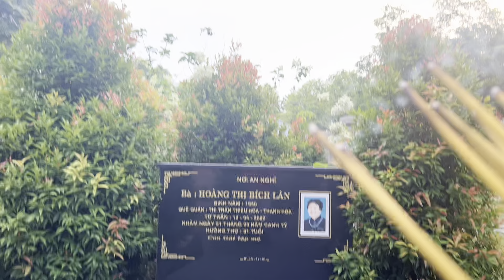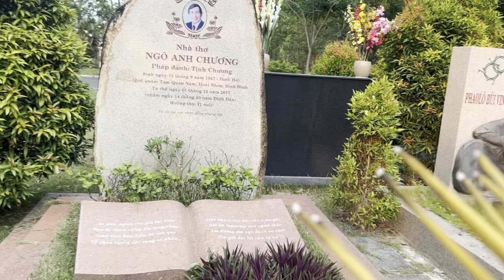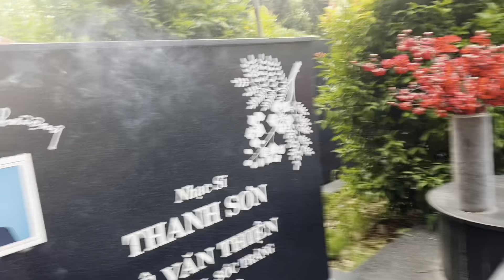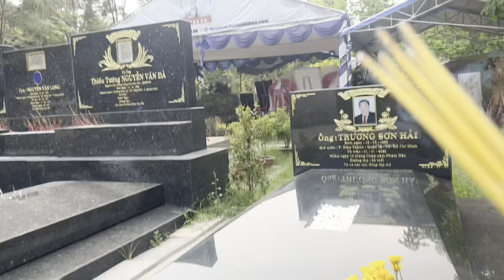Chiều 27/4/2023"Mộ NSUT VU LINH"Dọn Hoa Chống Mưa"Bất Ngờ Cậu Bé Đi Lạc Vào Mộ Lù Ra.